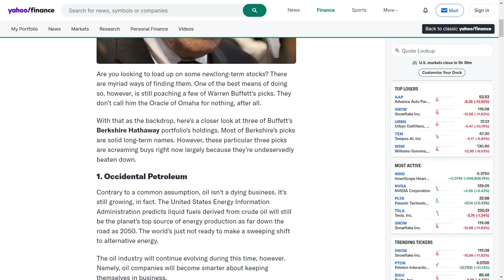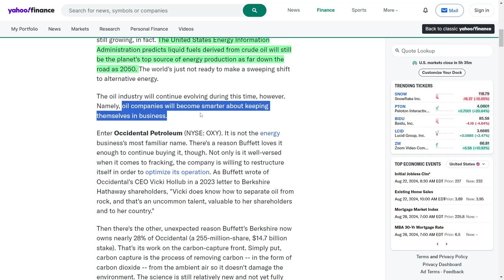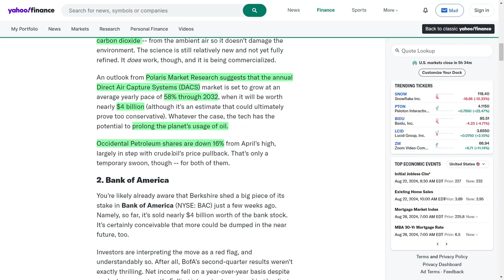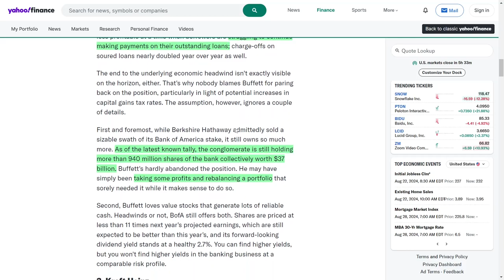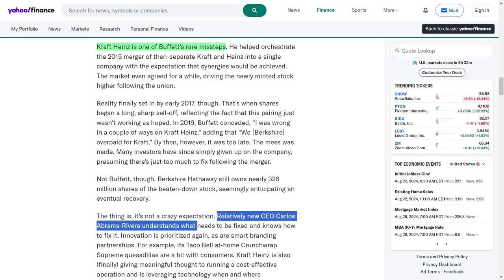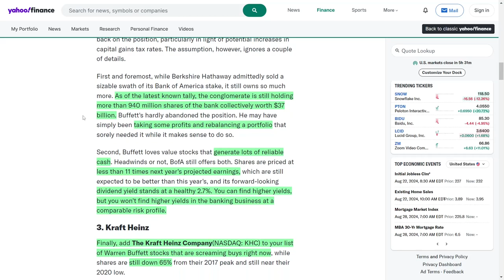Warren Buffett's Top Stock Picks: Analyzing Buffett's Stock Picks!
Warren Buffett's Berkshire Hathaway portfolio features three compelling investment opportunities: Occidental Petroleum, Bank of America, and The Kraft Heinz Company. Occidental Petroleum is not only a leader in oil production but is also making strides in carbon capture technology, positioning itself for future growth. Bank of America, despite recent stock sales by Berkshire, still holds significant value with a low price-to-earnings ratio and a strong dividend yield. The Kraft Heinz Company, which has faced challenges since its merger, shows promise under new leadership focused on innovation and operational improvements. These stocks are currently undervalued and represent potential long-term investments for those looking to follow Buffett's successful investment strategies.